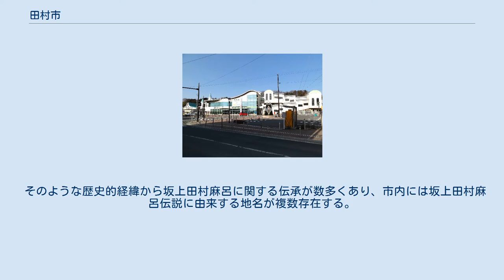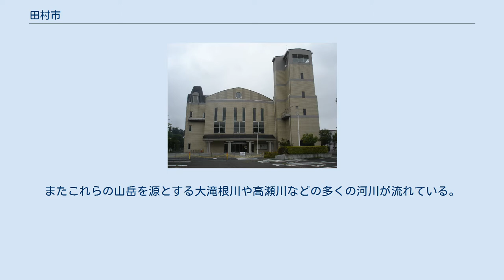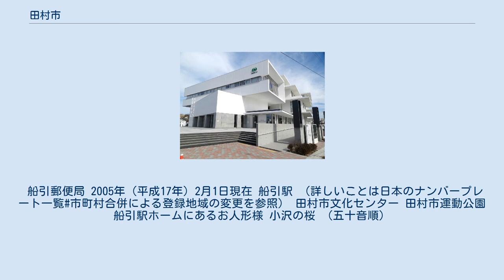田村市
田村市（たむらし）は、福島県中通り中部に位置する市。
 福島県中通り最東端に位置し、沿岸エリアの浜通りとの結節点となる地域である。
全体の約62パーセントを山林が占める中山間地域で、観光でもあぶくま洞やこどもの国ムシムシランドなど自然を活かした観光資源を有している。
 市名は坂上田村麻呂による蝦夷征討後、その子孫である田村氏がこの地を田村郡として代々支配してきたことに由来し、公募により決定された。
市章も同じく公募により制定されたものである。
 そのような歴史的経緯から坂上田村麻呂に関する伝承が数多くあり、市内には坂上田村麻呂伝説に由来する地名が複数存在する。
 船引市街（田村市中心部） おおたかどや山標準電波送信所 阿武隈高地が南北に走り、北方に日山、移ヶ岳、東方に鎌倉岳、五十人山、日本標準時の電波を送信するおおたかどや山標準電波送信所のある大鷹鳥谷山、大滝根山、西方に片曽根山、高柴山、南方に矢大臣山があり、それに阿武隈高地特有のゆるやかな山地となだらかな丘陵地帯が広がっている。
またこれらの山岳を源とする大滝根川や高瀬川などの多くの河川が流れている。
 気温の年較差が大きく、降雨・降雪量は少ない表日本内陸山間型の特徴を持ち、寒候期においても、連続した降雪期間は短くなっている。
 また、市の東部及び北東部では、風速が大きい傾向を活かし、風力発電所が2か所設置されており、風車23基を備える「ユーラスエナジー滝根小白井」（出力46,000kw）と風車14基を備える「桧山高原風力発電所」（出力28,000kw）が稼働している。
 家電量販店は、ケーズデンキ、ヤマダ電機がそれぞれ1店舗出店している。
 船引郵便局 2005年（平成17年）2月1日現在 船引駅 （詳しいことは日本のナンバープレート一覧#市町村合併による登録地域の変更を参照） 田村市文化センター 田村市運動公園 船引駅ホームにあるお人形様 小沢の桜 （五十音順）